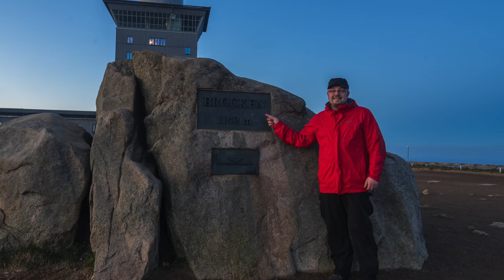Jahresrückblick 2017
Mein Fotojahr 2017 in 6 Minuten

Ich wünsche euch einen Guten Rutsch ins Neue Jahr 2018

Euer Manuel